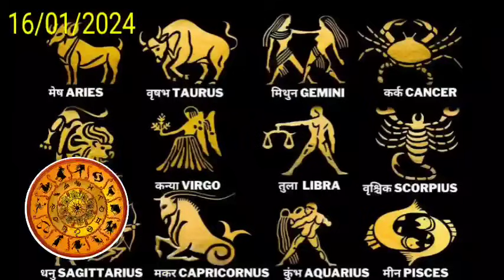16 January rashifal 2024/Daily Assamese rashifal/Ajir Rakhi fol/Rashifal 2024/INDIAN ASTROLOGY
16 January rashifal 2024/Daily Assamese rashifal/Ajir Rakhi fol/Rashifal 2024/INDIAN ASTROLOGY

Assamese rashifal 2024Sd Tips Assamese rashifal Rakhi fol assamese 2023 rakhi fol assameseaji dintu rakhi fol rakhi fol today

Important Note - জ্যোতিষ শাস্ত্ৰ আৰু প্ৰাচীন ধৰ্মীয় শাস্ত্ৰ আধাৰত এই ভিডিঅ' টো প্ৰস্তুত কৰা হৈছে ভিডিঅ'টোত উল্লেখ কৰা তথ্যসমূহ 100% সত্য বুলি দাবী কৰা নাই l কাকো আমি ব্যক্তিগতভাবে আঘাত দিয়াটো আমাৰ উদ্দেশ্য নহয়। ভিডিঅটো  চাই সন্তুষ্ট নহয় কোনো অসুবিধা সমস্যা হলে, Sd tips Assamese চেনেলটো তাৰ বাবে জগৰীয়া নহয়। সেইটো ব্যক্তিগত কথা । ধন্যবাদ